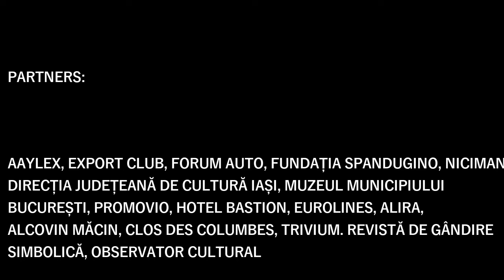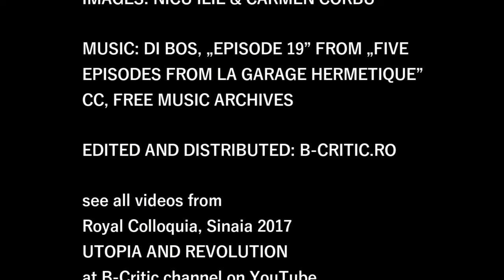Utopia Realized: Political Theory of Democracy, by Eduardo Nolla